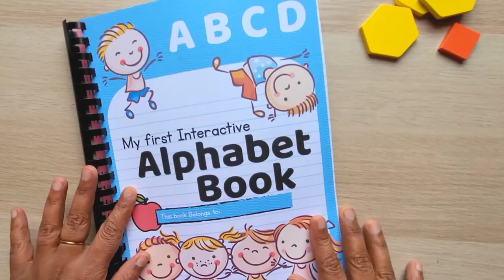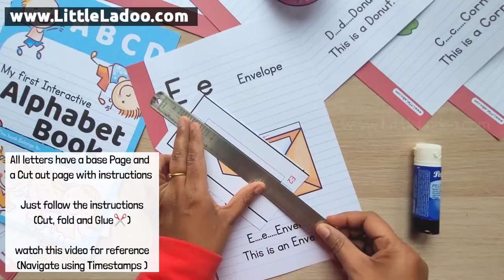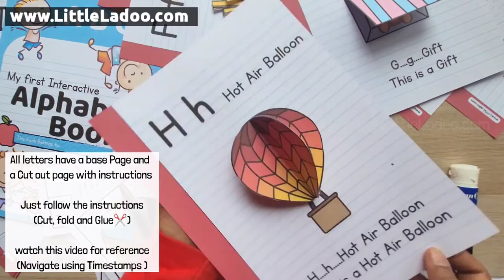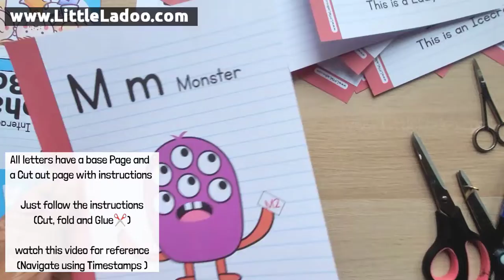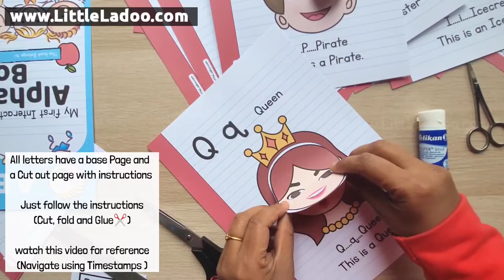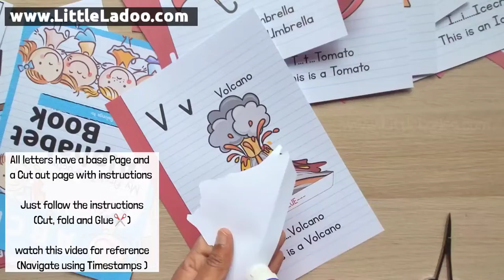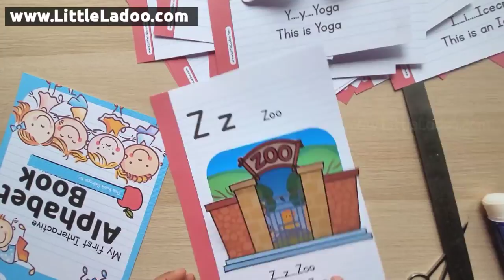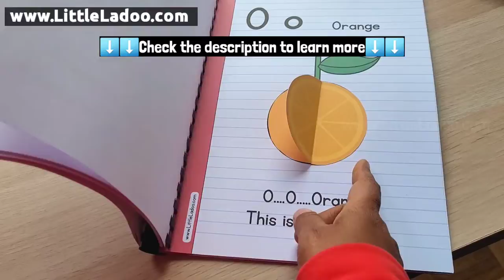How to make an Interactive Alphabet book?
This Interactive Alphabet Book for kids has 26 Pages Featuring a Simple Alphabet for each letter. You can DIY this book with our Printable and Instructions.

In this video, you will learn How to make Each page and How to Bind them at home using the Comb Binding machine. Navigate the video with these timestamps.

0:23 Letter A Craft Page
 1:10 Letter B Craft Page
 1:33 Letter C Craft Page
 1:57 Letter D Craft Page
 2:21 Letter E Craft Page
 2:45 Letter F Craft Page
 3:34 Letter G Craft Page
 3 :56 Letter H Craft Page
 4:44 Letter I Craft Page
 4:59 Letter J Craft Page
 5:16Letter K Craft Page
 5:50 Letter L Craft Page
 6:39 Letter M Craft Page
 7:01 Letter N Craft Page
 7:20 Letter O Craft Page
 7:55 Letter P Craft Page
 8:15 Letter Q Craft Page
 8:52 Letter R Craft Page
 9:12 Letter S Craft Page
 9:45 Letter T Craft Page
 10:21 Letter U Craft Page
 10:44 Letter V Craft Page
 11:10 Letter W Craft Page
 11:37 Letter X Craft Page
 11:59 Letter Y Craft Page
 12:30 Letter Z Craft Page

13:01How to Bind the Pages using Comb Binder I am using Fellowes comb binding machine = (Aff)